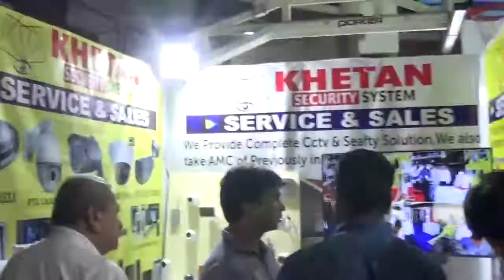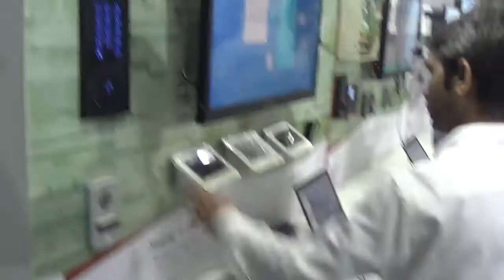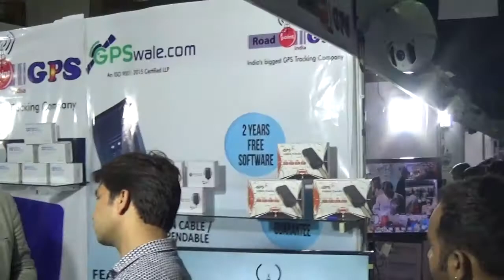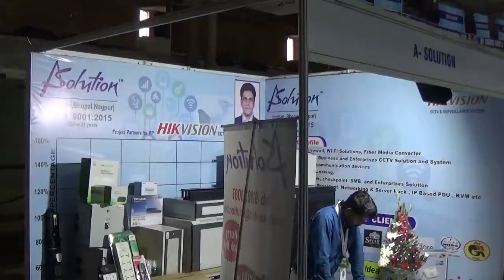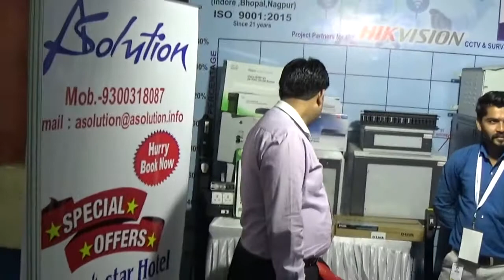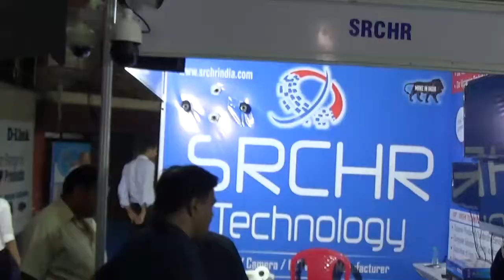Security Technology Update | CCTV, Bio matrix, GPRS features | Video Conference by Various Topics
Hello friends a small effort for my friends to give update about updated technology like cctv | access control system | video conferencing | Heat technology etc. hope you will like this.

In various Topics we are uploading videos on various topics like technical, motivational, travel guide etc.

Regards

Various Topics Team